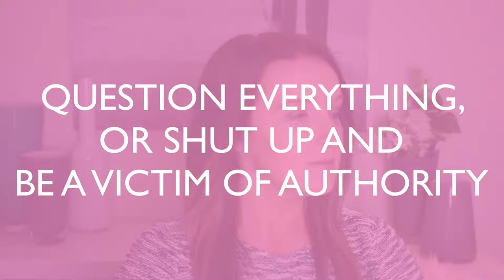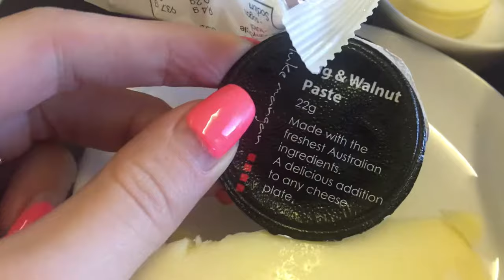MY FIRST VLOG | Female Entrepreneur Vlog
I really appreciate that you're here! (I don't for granted) xx

I've always got a free prize giveaway running or something I'm giving away for free! (I'd hate for you to miss out!)

Wow! My first vlog & I'm already admitting my failures... but I'm being completely transparent so that I can inspire you. This is exactly what I wish I had. Especially when first started my business journey!

+ Find out... if its important to be punctual? Why is gratitude important? The 1-liner in Green Day that will motivate you for days! Plus so much more as you join me in this vlog travelling to Melbourne & touring (stalking) Green Day around the world!

This is my way to give back & grow to reach more amazing females who want to create the life they deserve!

Renae xx

One more thing... if you've ever thought about starting your own business then I've created a free workshop training that you need to watch. It's 100% free to watch and I will show you how you can spot an opportunity, create a business around it and live a life of abundance. I'm giving you a business in a box...

P.S. I'd love to connect with you on your favourite Social Media Platform. Click on the links below and add me now:

Catch you next time xx